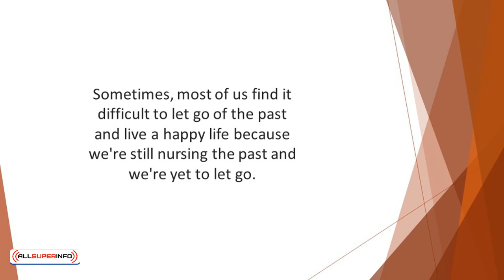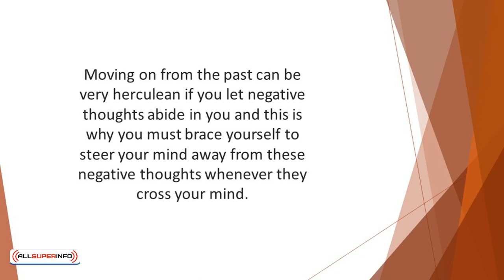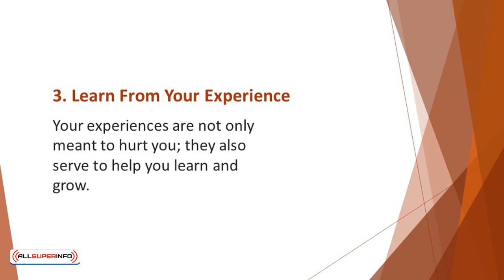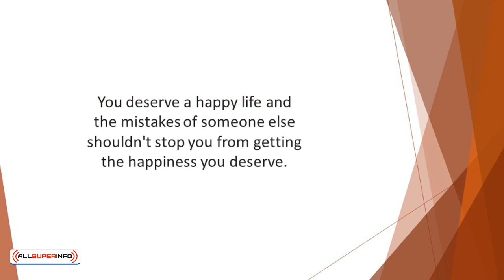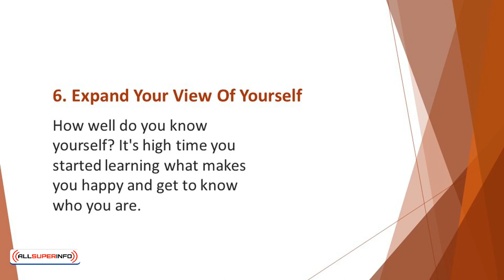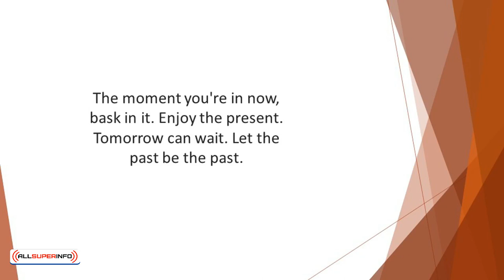Video 5 7 Ways to Let Go and Live a Happy Life